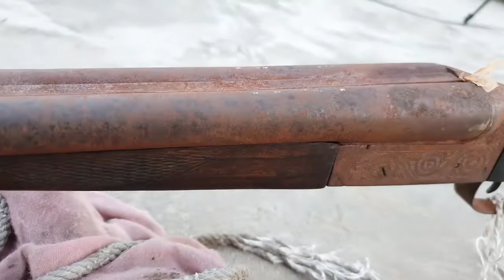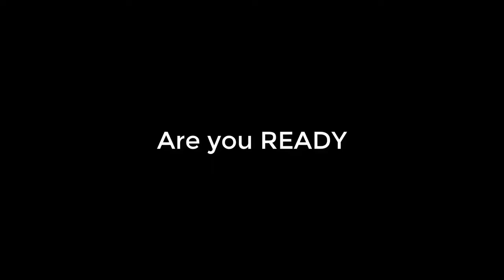Vintage Double Barrel Shot Gun - Impressive RESTORATION - Rebuilding - Remaking 4K